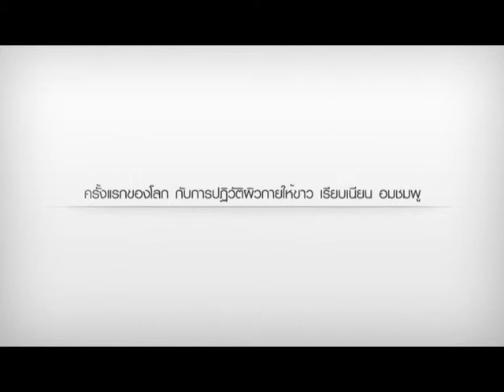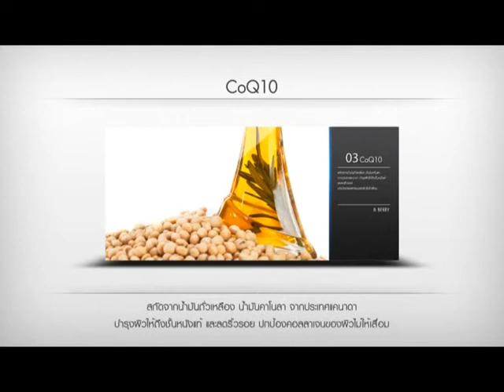AD Bberry Perfect Brightening Cream 3.30 Minute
bberry
b-berry
bberry perfect
bberry_perfect
bberry show
PB cream
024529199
บอลลี่
คุณบอลลี่
ศกัญแก้วประจันทร์
ครีมทาขาว
bberry
b-berry